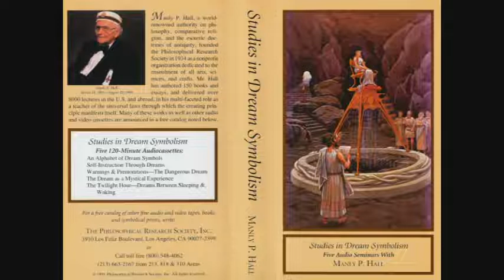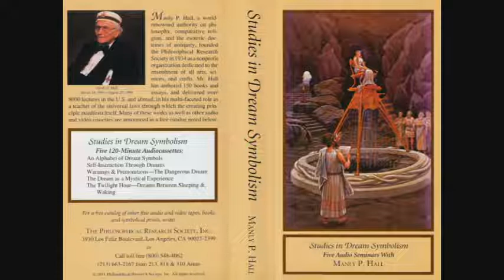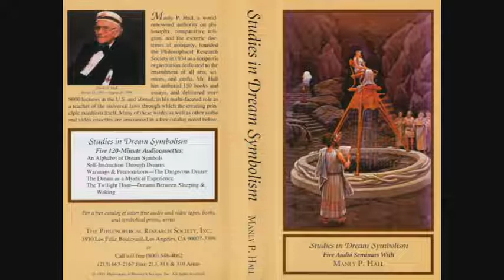Manly P. Hall Lecture On Warnings & Premonitions the Dangerous Dream